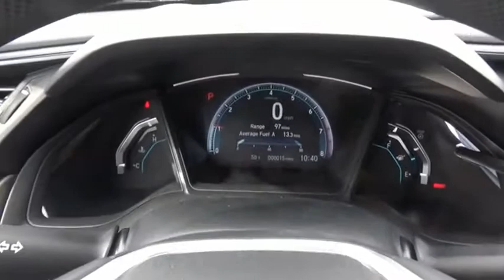2021 Honda Civic LX New H51018